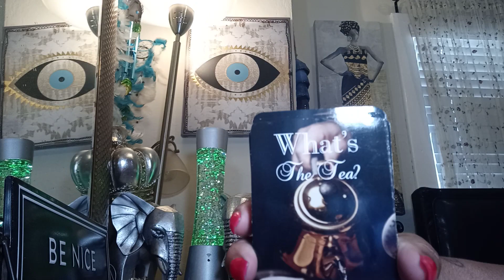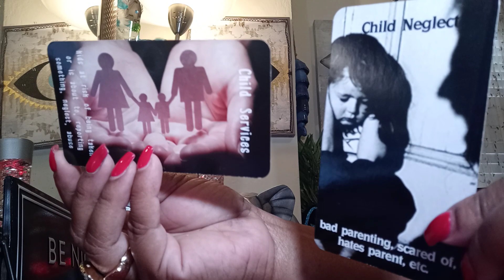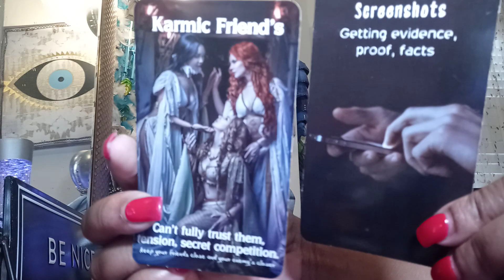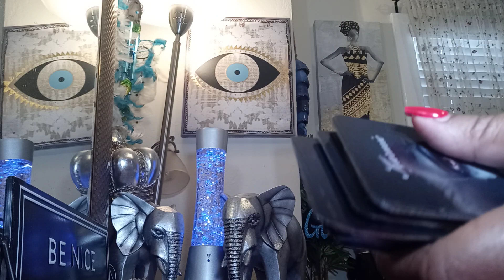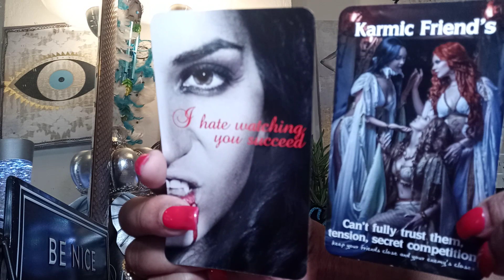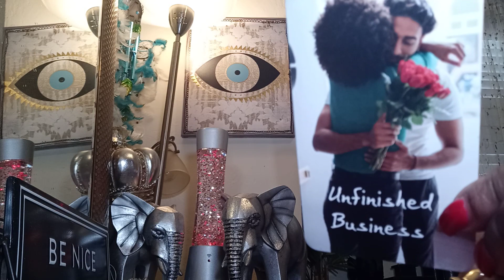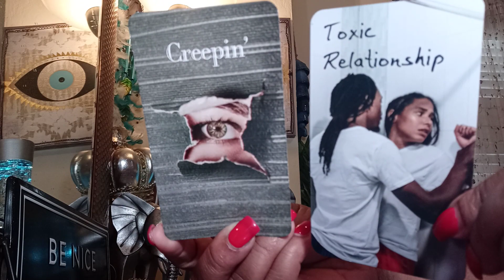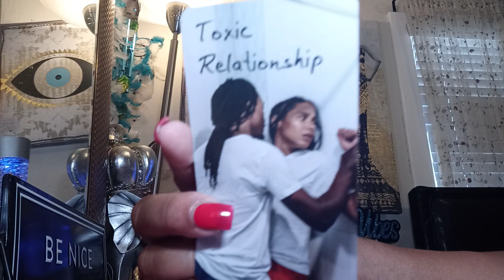Divine Masculine 🤔Made his Mind Up FINALLY About the,💄 Karmic✌